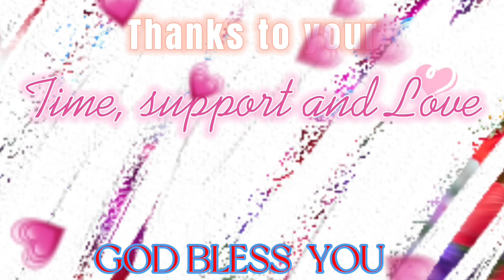Parc Zoologique Cleres/ Tourist Attraction in Normandy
Different kinds of animals